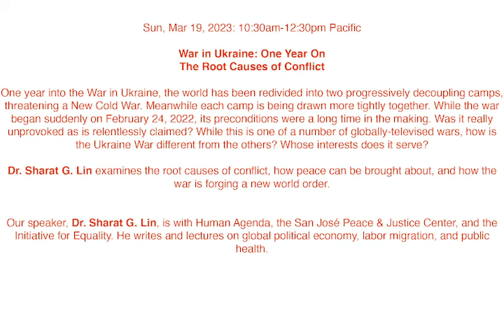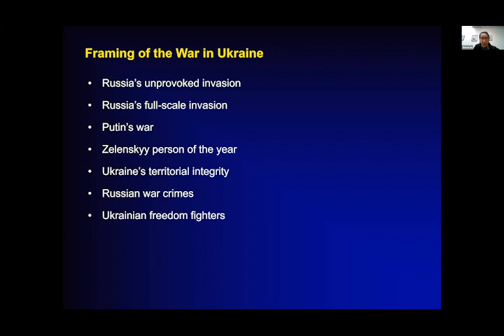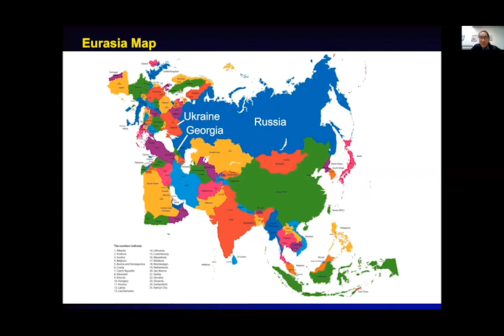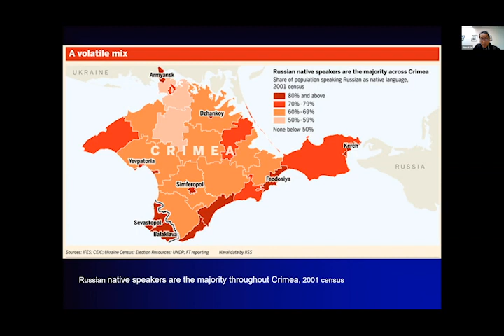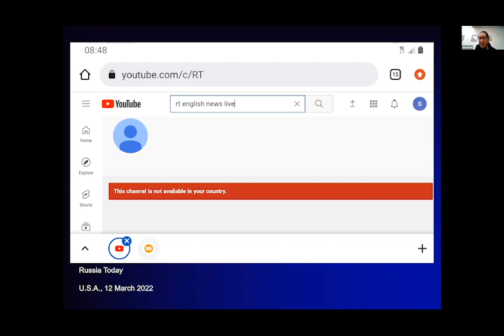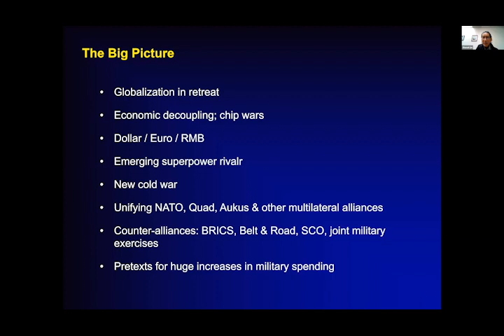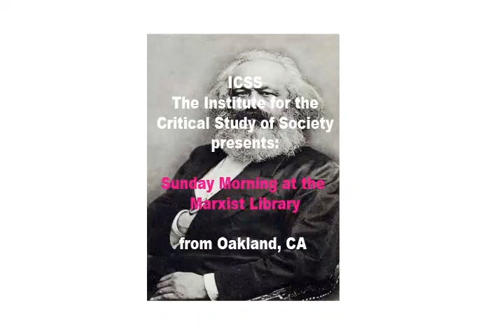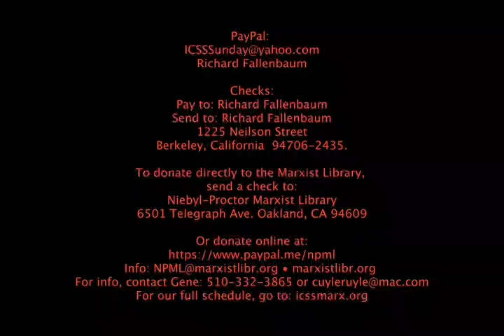ICSS 20230319 War in Ukraine - Sharat Lin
Sun, Mar 19, 2023: 10:30am-12:30pm Pacific
War in Ukraine: One Year On

The Root Causes of Conflict

One year into the War in Ukraine, the world has been redivided into two progressively decoupling camps, threatening a New Cold War. Meanwhile each camp is being drawn more tightly together. While the war began suddenly on February 24, 2022, its preconditions were a long time in the making. Was it really unprovoked as is relentlessly claimed? While this is one of a number of globally-televised wars, how is the Ukraine War different from the others? Whose interests does it serve? Dr. Sharat G. Lin examines the root causes of conflict, how peace can be brought about, and how the war is forging a new world order.

Our speaker, Dr. Sharat G. Lin, is with Human Agenda, the San José Peace & Justice Center, and the Initiative for Equality. He writes and lectures on global political economy, labor migration, and public health.